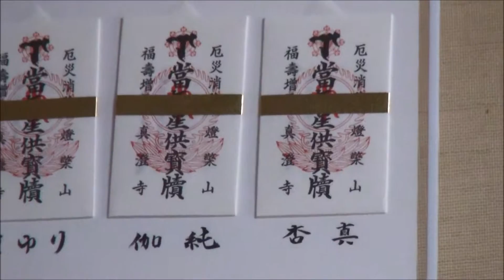H27(2015)8/16(日)①リルファのリリーwith伽純&杏真【りい散歩】法事(熊本市合志市)!!伽純(3歳)&杏真(1歳)と久々の再会!!マリン(ダックスフント)とも仲良く遊ぶ!!